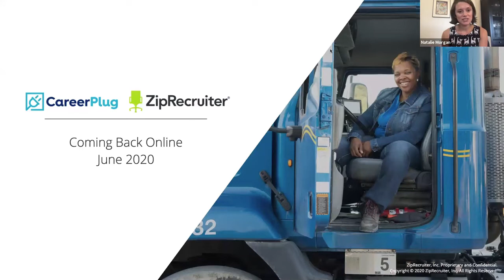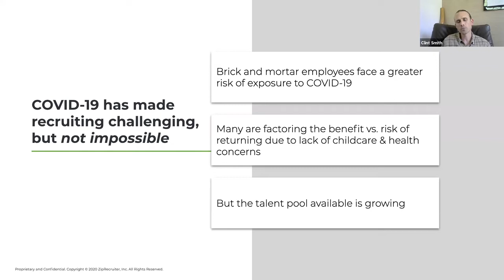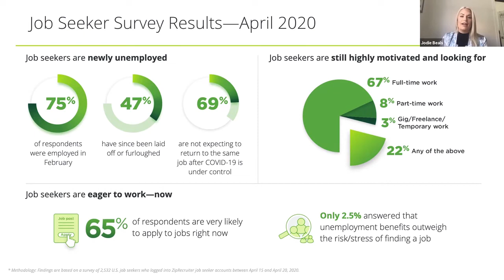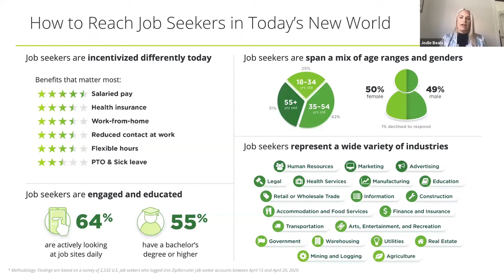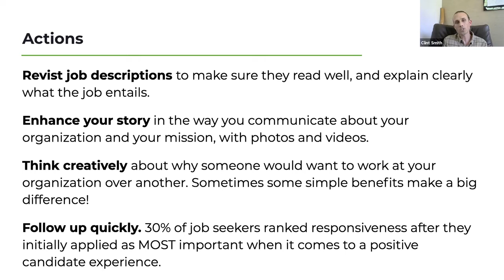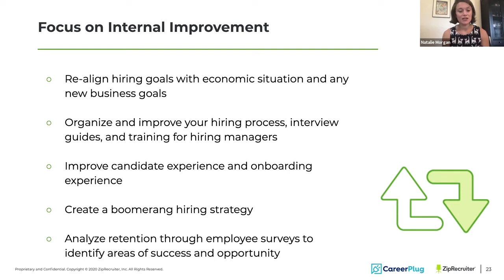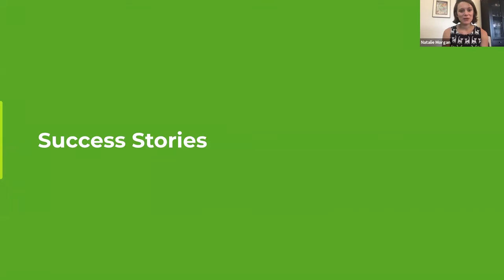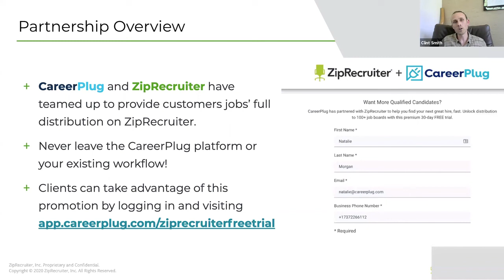CareerPlug: Coming Back Online Webinar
In this webinar, CareerPlug President Clint Smith and our partners at ZipRecruiter will walk us through a conversation about hiring trends and opportunities in the COVID-19 landscape.

You’ll learn:
-Hiring and job seeker behavior over the last few months
-Recruiting challenges through COVID-19 and how to overcome them
-Employer success stories you can apply to your own business